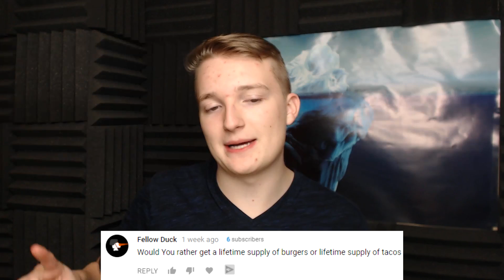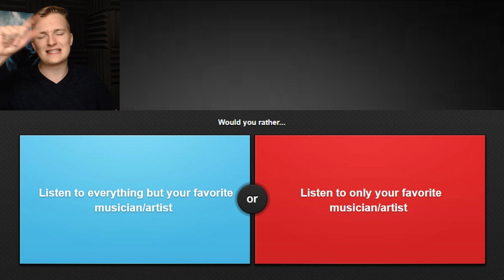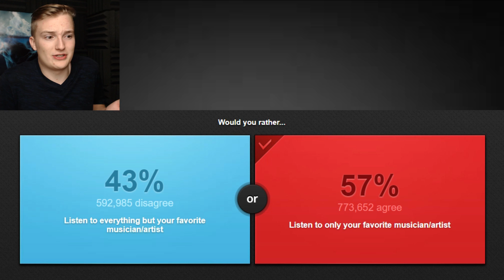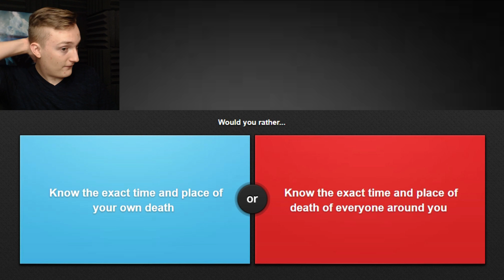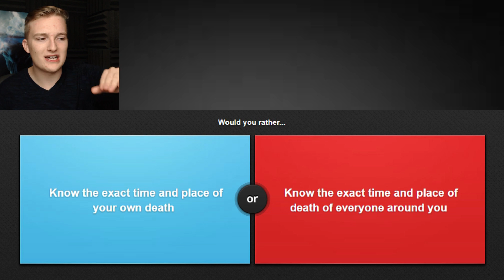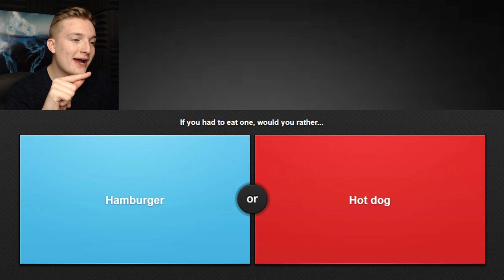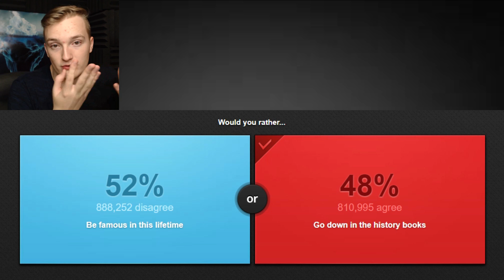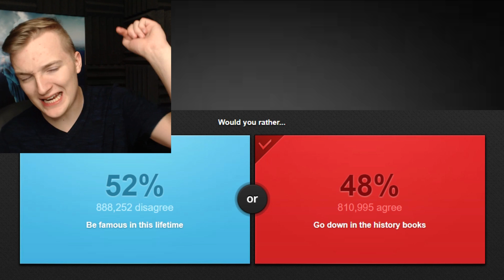WOULD YOU RATHER: HACKER OR MOBSTER | Tater Thursdays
"Would you rather: Hacker or Mobster"

We are back with some more Tater Thursdays action of would you rather! Be sure to leave me a bunch of would you rather questions in the comments below for next episode!